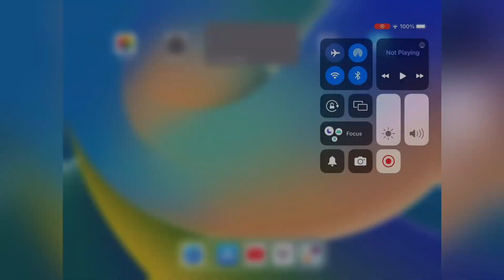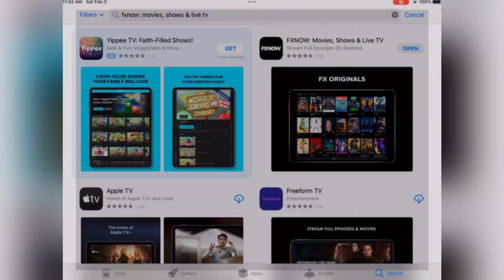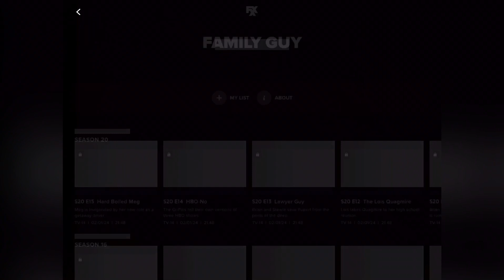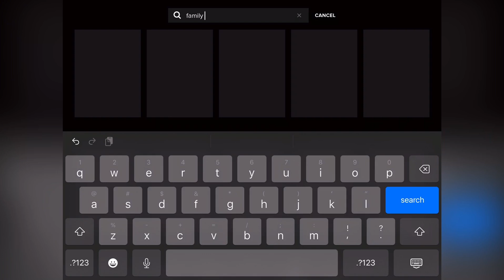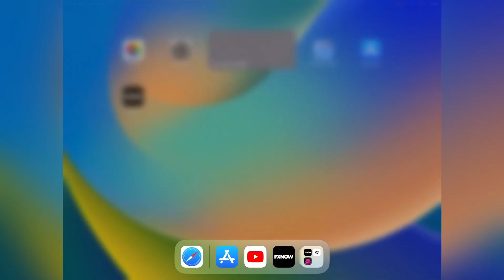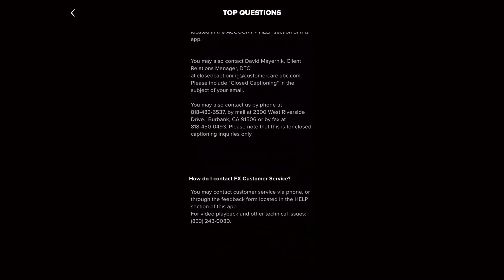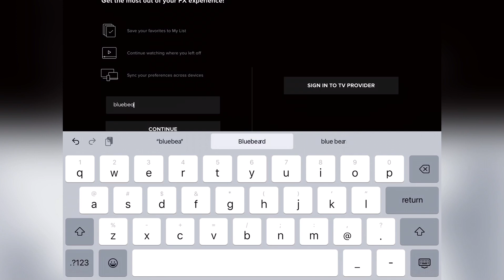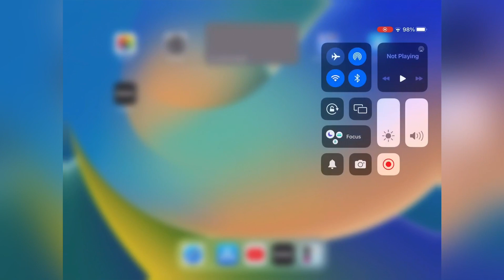how to use fx now